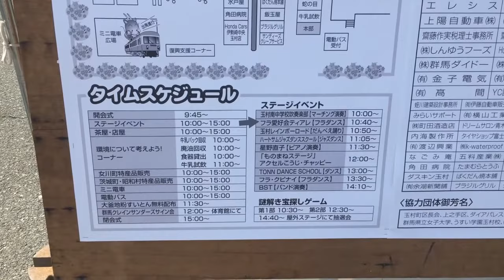春祭り Spring festival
Today I went to a local spring festival. There was a stage where many different performers put on various shows. There was a comedy singer (that I could not get any of the jokes), bands, and the local dance school!

Funnily enough, a lot of the songs they were dancing to had some... questionable lyrics. Being the only gaijin there I couldn't stop laughing when a song with Nicki Minaj started playing (if that gets you in the direction what the lyrics were about).

I didn't buy anything from the stalls, and I regret it. Some of it looked really delicious. There was a farmer's stall too with fresh vegetables.